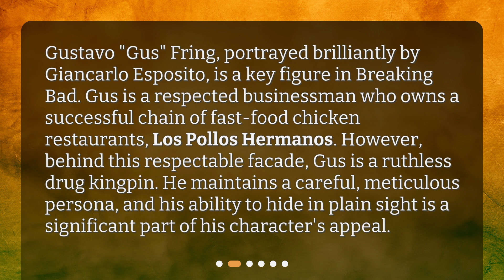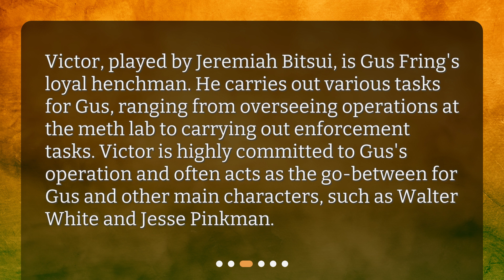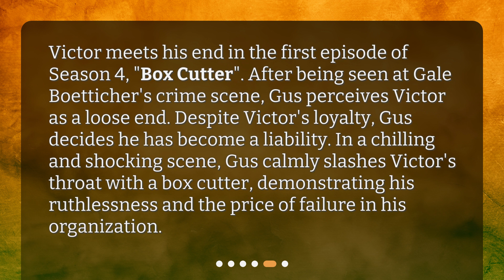Who is Gus and Victor and what happened to them?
The Fate of Gus and Victor in Breaking Bad • Get ready to discover the fate of two unforgettable characters in Breaking Bad - Gus Fring and Victor. From Gus's facade as a successful businessman to Victor's loyalty as his henchman, we'll explore their roles in the series and what ultimately happened to them. Don't miss out on this thrilling journey through one of the greatest TV shows of all time!

00:00 • Who is Gus and Victor and what happened to them?
00:24 • Who is Gus Fring?
00:55 • Who is Victor?
01:21 • What happened to Gus Fring?
01:48 • What happened to Victor?